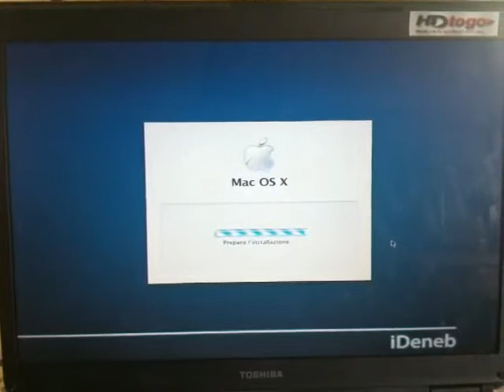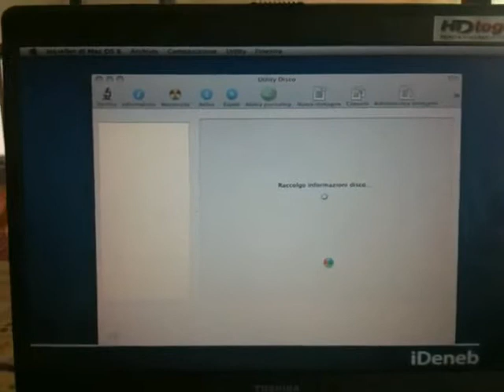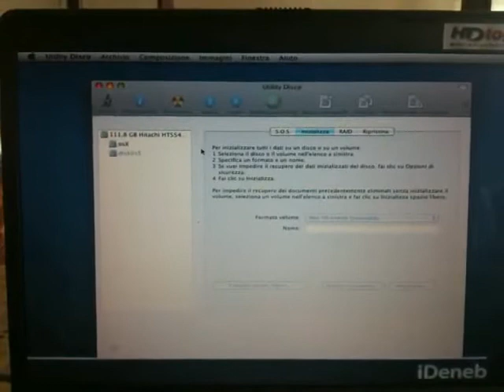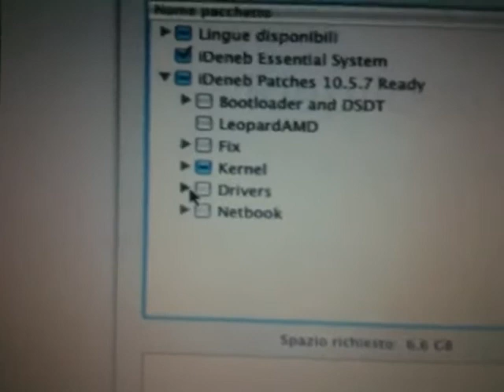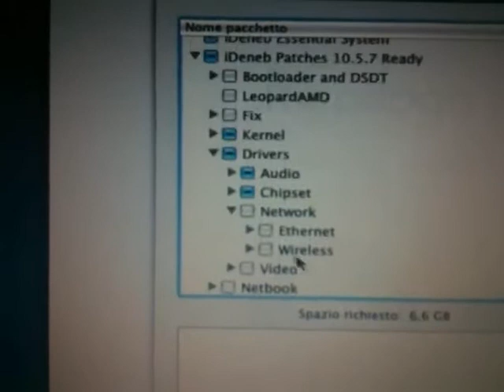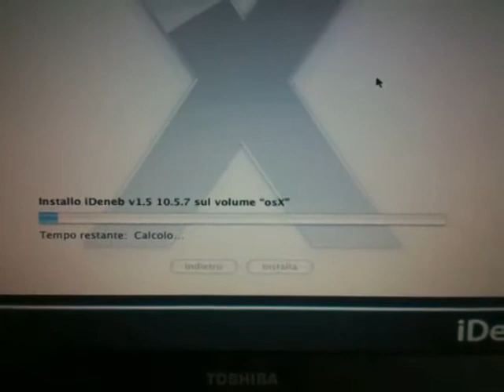installazione iDeneb v1.5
installazione di iDeneb versione 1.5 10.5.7 sempre sul mio toshiba a100-097